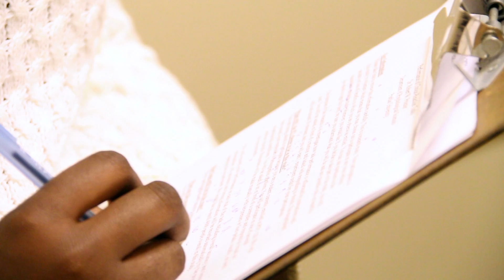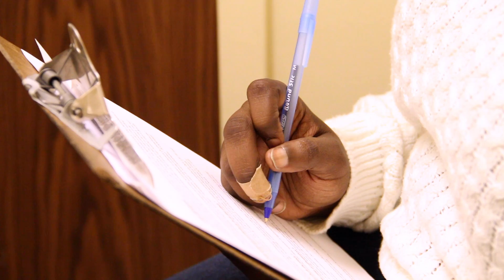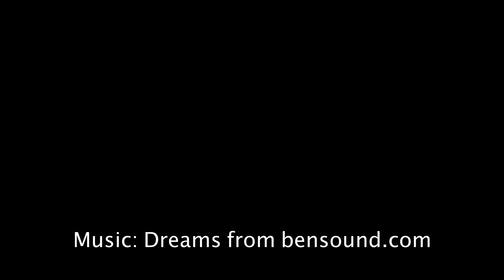MULTITASKING: The Impact of Spatial and Working Memory on the Simon Effect